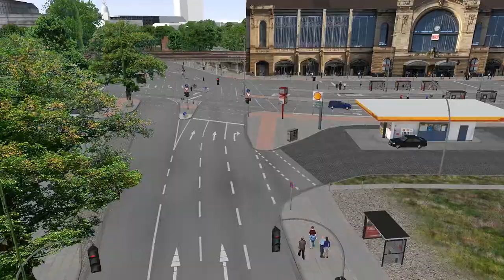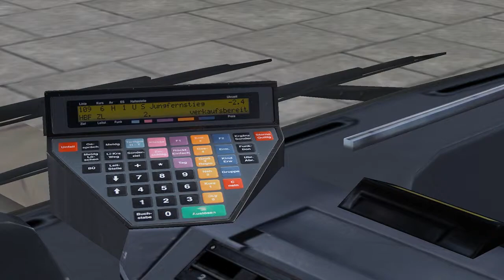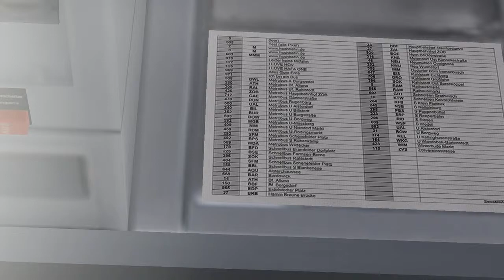Ein Fehler nach dem nächsten... | Let's Play Omsi 2 Part #4 | OdinsPets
Let's Play Omsi 2 Part 4: Ein Fehler nach dem nächsten...

Wenn du in Zukunft keine Videos mehr verpassen möchtest, kannst du unseren Kanal "OdinsPets" kostenlos abonnieren und wenn du eine Benachrichtigung bei neuen Uploads erhalten möchtest, kannst du auf die Glocke klicken, nachdem du abonniert hast.
Danke und viel Spaß noch auf diesem Kanal!

Spielinformationen:
▪ Titel: Omsi 2
▪ Entwickler: Marcel Kuhnt, Rüdiger Hülsmann
▪ Publisher: Aerosoft
▪ System: PC
▪ Genre: Simulation
▪ Deutschland Release: 11. Dezember 2013